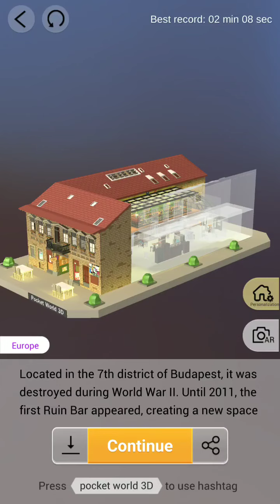Pocket World 3D - Budapest - Ruin Bar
No-nonsense, straightforward, best path walkthrough of Journey: Budapest  - Model: Ruin Bar